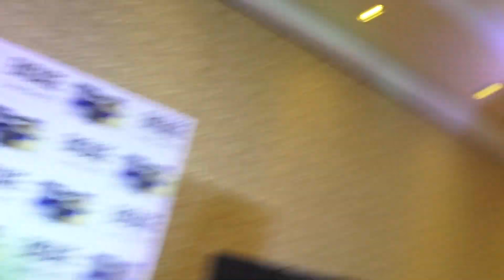LAUNCH OF ITC ENGAGE LAMANTE PERFUMES WITH TARA SUTARIA